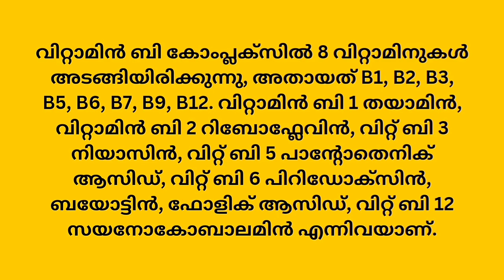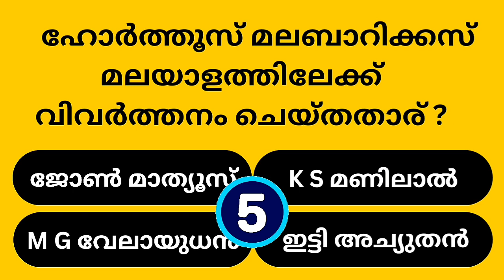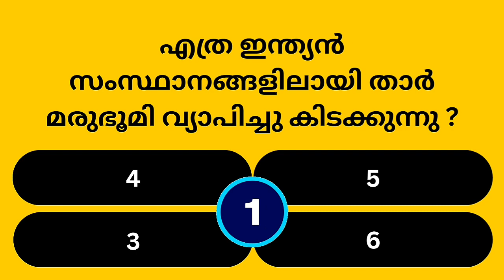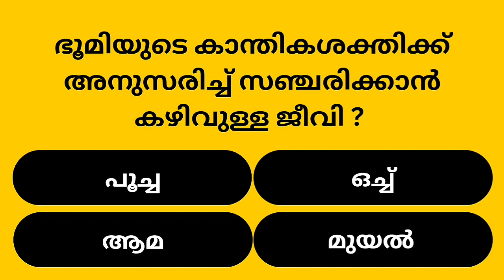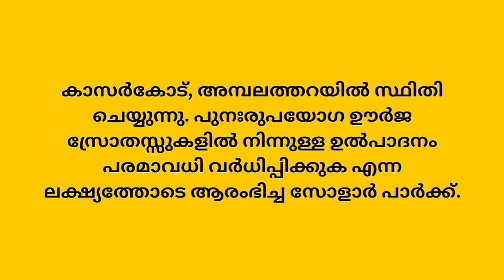Episode 56l പൊതുവിജ്ഞാന ക്വിസ് | GK l Mock Test l Quiz l General Knowledge l PSC l MCQ | PSC INSPIRE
The video contains malayalam mcq gk malayalam questions. I Hope You Enjoy !
PTron Bassbuds Headphones